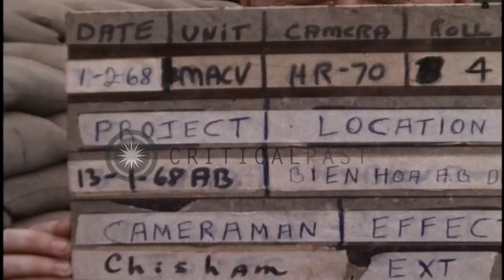Barracks and other buildings wrecked by mortar attacks at Bien Hoa Air Force Base...HD Stock Footage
Barracks and other buildings wrecked by mortar attacks at Bien Hoa Air Force Base, Bien Hoa in Vietnam.

Buildings destroyed by Vietcong attack shows barracks and other buildings wrecked by mortar attacks at Bien Hoa Air Force Base, Vietnam. Signboard "Air Tactical Group" outside wrecked buildings. Wrecked and isolated building. Helicopters in sky. Location: Vietnam Bien Hoa Air Base. Date: February 1, 1968.

57,000+ broadcast-quality historic clips for immediate download.